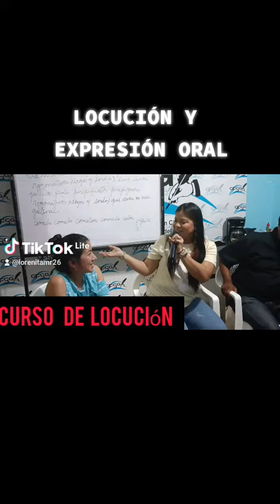CURSO DE LOCUCIÓN Y EXPRESIÓN ORAL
Culminó el  Primer Módulo,  del Curso de Locución y Expresión Oral. Dirigido por el Lic. Fernando Dueñas Cepeda, más conocido cómo "el cantor del gol".
En el Colegio de Profesionales en Ciencias de la Comunicación Social del Guayas.
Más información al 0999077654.